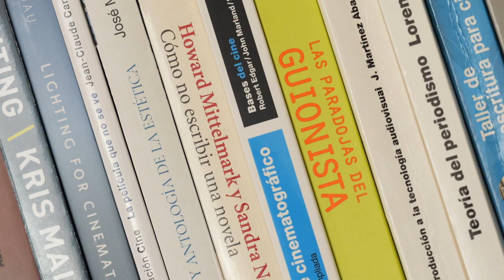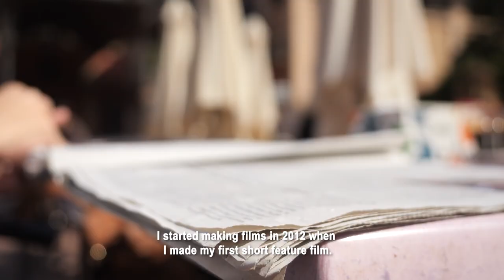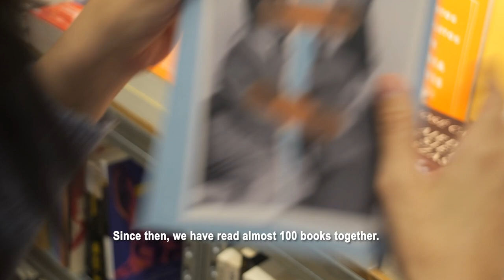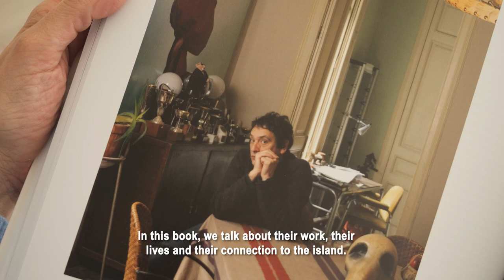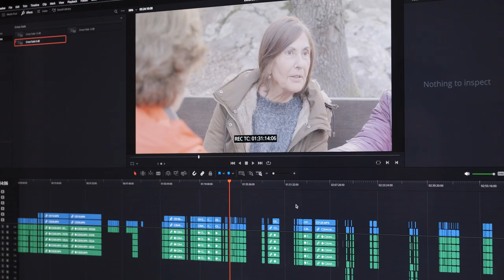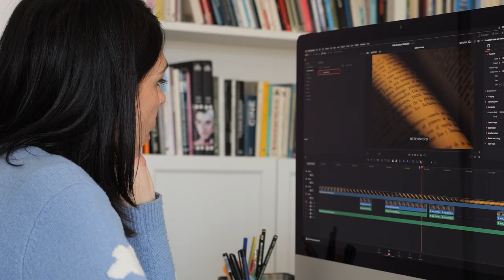The Mallorcans! Chapter 18 Marga Melia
Marga Melia, the first woman to bring a feature film to the cinema in the Balearic Islands. Presented by TUI. Video by Nova Producciones (Video lasts 6 minutes 45 seconds)